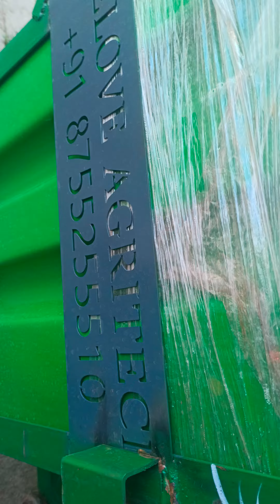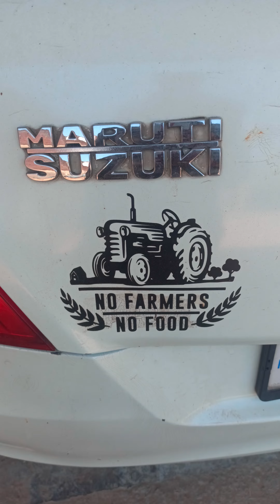500 ltr sprey tanker ,shamli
500 ltr sprey tanker ,shamli